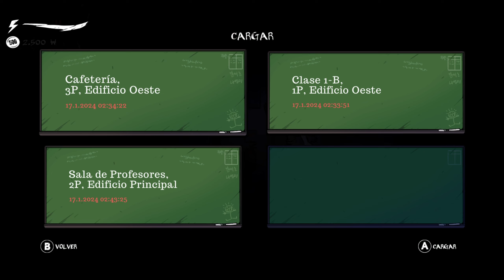Pesadilla en el instituto - The Coma: Recut #1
Vuelve a los pasillos del Instituto Sehwa con esta versión remasterizada del clásico de culto de horror coreano. Eres Youngho, un pobre estudiante atrapado en su terrorífico instituto, donde te despiertas de noche tras dormirte durante un examen. El problema es... que no estás solo.

The Coma: Recut es una obra creada por Devespresso Games.